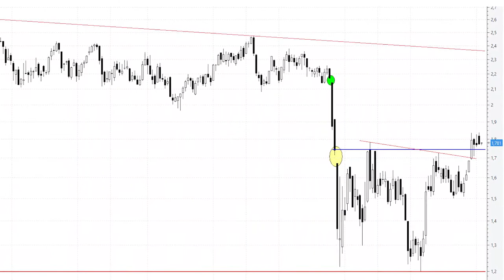Videoanálisis de Mapfre impecable figura de vuelta de medio plazo